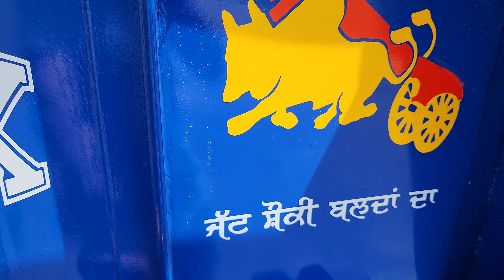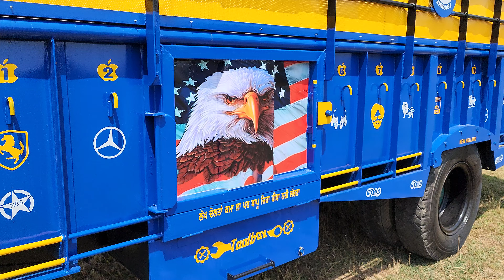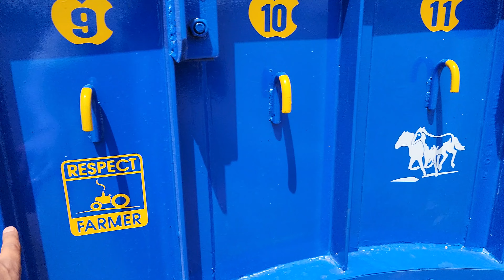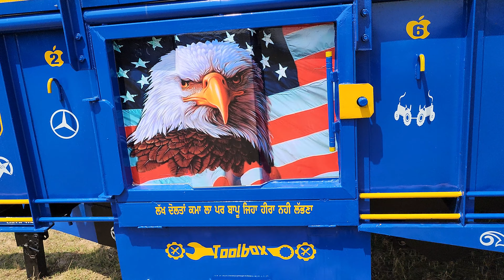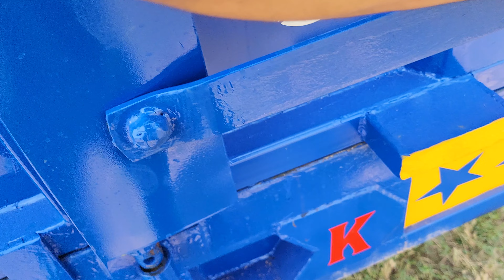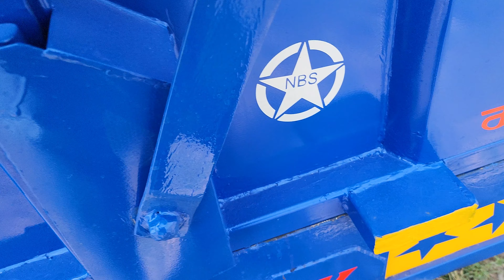Ph.7027777181 ਟਰਾਲਾ 18 ਫੂਟ ਨਮਾ ਹੋਆ Ready ਡਬਲ ਟਾਇਰ ਡਬਲ ਜੈਕ ਦੇ ਬੀਚ Colour Royal Blue Red Jhaaz Patiala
Work Shop,,  MoHaN EnTerPrises TraLi Agriculture AmBaLa Hariyana

ਪੰਜਾਬ ਦੇ ਫੈਨਸੀ ਟਰਾਲੇ ਕਾਟ ਰੇਟਾ ਵੀਚ ਆਪਨੀ ਦੁਕਾਨ ਤੇ

Ambala Trali Ambala Trali
Ambala trolley
Ambala trally
Ambala Tralla
Ambala Trala
Ambala trolley
Ambala Trolli
Ambala trolly
Ambala trolley
Ambala Mandi
Ambala trolley
Ambala Neo trolley
Ambala trolley
Ambala Trolli
Ambala trolly
Ambala trolley
Ambala Mandi
Ambala trolley
Ambala trolly
Ambala Dumfer
samana trolly
Samana trolley
To install Samana trolli.
samana trolliyan
Haryana Trolia
Red jhaaz patiala
Red Jhaaz
14y7 machihook Tralla
trolley tractor
dumpertrolley
Dumper trolley
old trali
sale in punjab
Tralla sale
punjab tractor trolley
Car bazar
Car bazar
Delhi car bajar
Trolly
Troly
Trali
Tralli
Punjab trolly
trolly
Chanu trolly
Dumfer
Tralla
Trali
Tralli
Trally
Traly
Troli
Trolli
Trala
Tralla
Troctor
Troctor trolley
Neo trolley
New trolley
Neo troley
Neo troley
Dumfer
Dumfer for sale
Punjab trolley
Modifi troley
Modified trolley
Fancy trally
Red jhaaz
Tractor mela
Moga mandi
Talwandi mandi
trolley 13y7 14y7 Duble jack
tralla Full havy full fancy full modifide
jhaji farsh trolley
Mashi huk trali
Tractor MeLa
my first video on youtube
punjab trolley mandi
moga mandi
haryana mandi
tracter trali mela
trali traly tralla troly dumper
new tralla
machihook
sale purchase
patiyala kabadi
tuditrali
reapertrali traly
mattiwalitrali
trali khaa se le
punjab trali mandi
haryana aale
new old trala
new tralle
old tralle
ik to ik
No farmer no food
zimidara channel
SAMANA TRALLA
SAMANA TRALLE
SAMANA.TROLLEY
SAMANA TARALY
SAMANA TRALLI
SAMANA TTRALI
SAMANA TRALI
SAMANA TRALLIYAN
SAMANA TROLLEY
SAMANA TROLEY
AMBALA TRALLA
AMBALE TRALLE
ALL INDIA TRALLE FOR SALE
AMBALA TRALLE FOR SALE
Trolley kaha se khariden